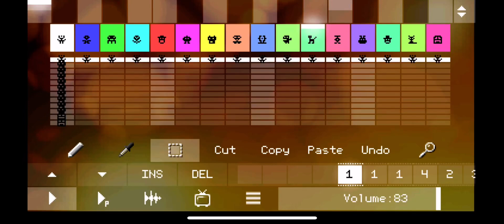Pixitracker is still cool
Thumbnail is a thing i had to make for a photoshop assignment lol